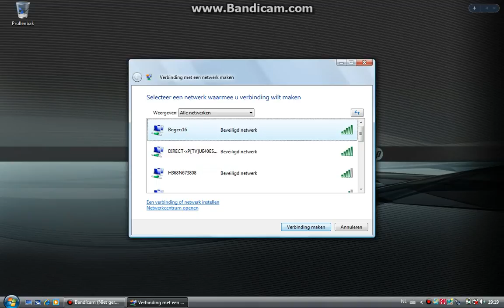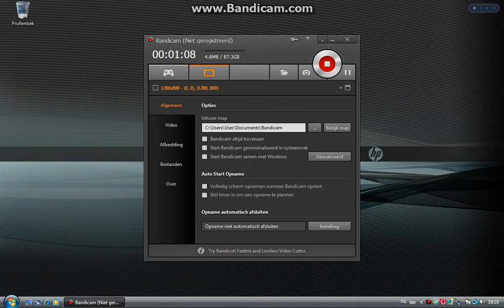Hoe maak in verbinding met het internet